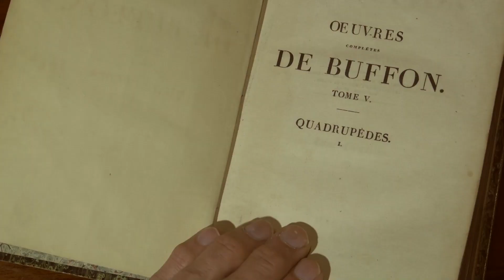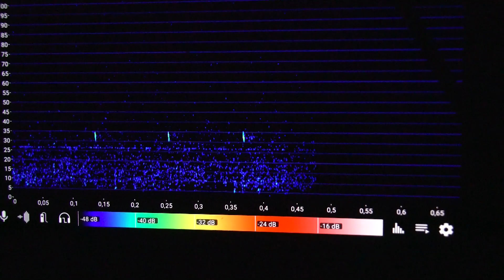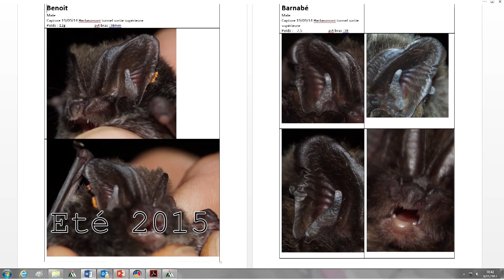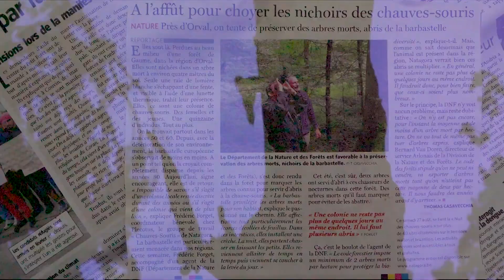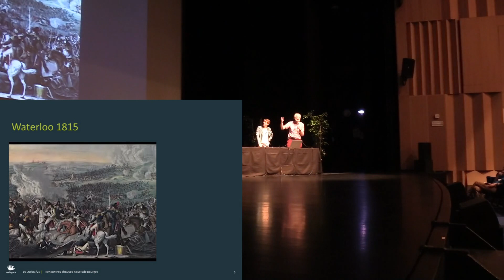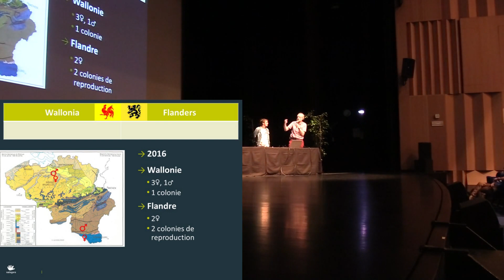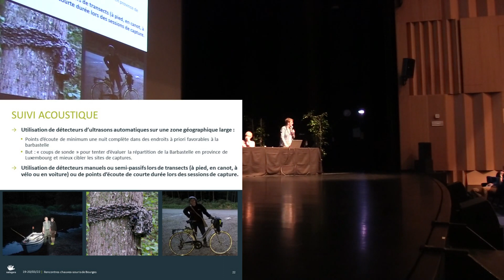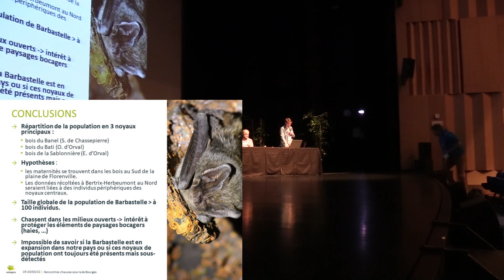Retour de la Barbastelle d’Europe en Belgique : recherche, suivi, questionnement F. Forget P. Nyssen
Rencontres Nationales Chauves-souris 2022
Catégorie « Espèces »
Avec Frédéric Forget (Natagora)
& Pierrette Nyssen (Plecotus/Natagora et Ecofirst, Belgique)

00:07 Diffusion du film
13:58 Présentation